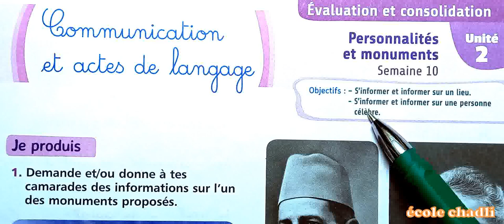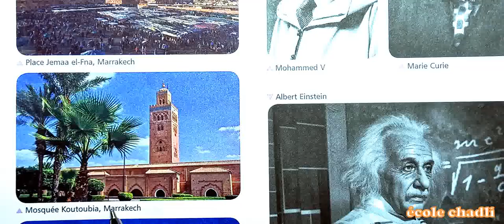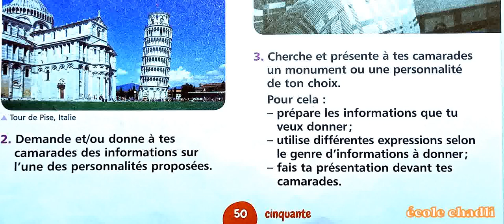Mes apprentissages en français 5 AEP page 50 évaluation et consolidation communication et actes de l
école chadli
_______________________________9_____________________________

_______________________________8_____________________________

_______________________________7_____________________________

_________________________6___________________________________

_____________________________5_______________________________

_____________________________4______________________________

_________________________________3___________________________

_________________________________2__________________________